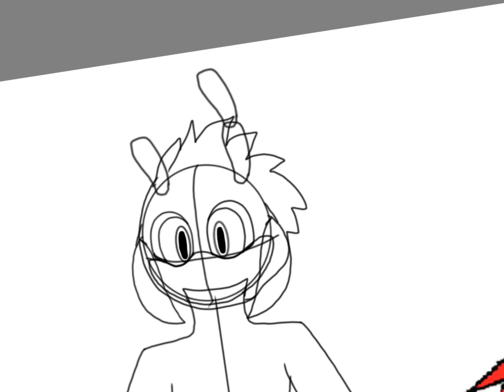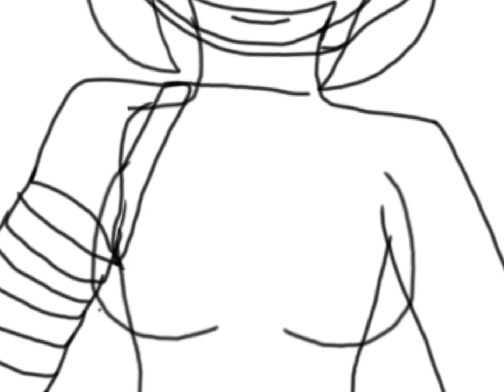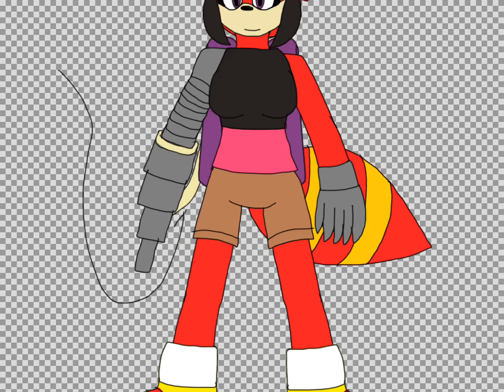Speedpaint! Sizzle the Fire Ant (for Mc-Laboratories on Deviantart)